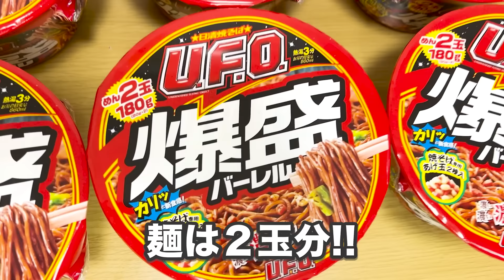【早食い】関西限定UFOバーレル１０個早食い対決！双子対決最終戦の結果は・・・！？【大食い】【MUKBANG】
双子対決、最終戦です〜〜〜〜！！！！
最後の種目は子供の時から食べて育ったUFO！！なんとバーレルサイズが出たのでそちらで早食い対決を！！いや〜UFOは匂いを嗅ぐだけでその人のご飯を決めてしまうほど強力な美味しい香りの持ち主。関東に売っていないと知った時は衝撃でした。土曜のお昼に吉本新喜劇を見ながらUFOは鉄板です。
今回で勝敗を積み上げる戦いは終了です！次回からはその都度の勝敗で勝ち負けが決まります！みなさまどうぞこれからも大食い会最弱激遅早食い対決の双子の応援をよろしくお願いします！！

▼今までの対決

〒141-0021
東京都品川区上大崎3-5-3万代目黒ビル6F
株式会社HashTag
はらぺこツインズ宛